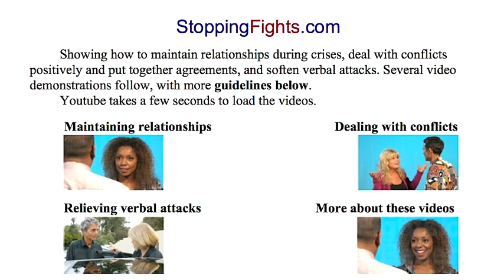How to Soften Verbal Attacks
Showing how to maintain relationships during crises, deal with conflicts positively and put together agreements, settle arguments.
Although I am no longer maintaining the website StoppingFights.com, the three videos that were on that site are on Youtube at:
         Yelling frequently and often: nutritional support needed?
         If someone in your life frequently displays extreme behavior, it may be that the person is suffering from a severe deficiency of the B Vitamins that are essential for the nervous system, including the brain. Replenishing that supply of vitamins may not cure the behavior, but may improve it without resorting to pharmaceuticals.         Coffee and alcohol deplete B Vitamins, causing irritability that makes the drinker want to drink more. Supplementing may help the drinker control the habit.         A general multivitamin supplement may not contain enough B Vitamins.         Because Vitamin B12 is difficult for the body to absorb, B12 needs to be taken separately from Vitamin B Complex even if B12 is listed among the ingredients. Alternatively, nutritional yeast contains the B Vitamins that are essential for the nerves, as well as a high concentration of protein. It's important to get a brand of nutritional yeast that contains Vitamin B12.         Nutritional yeast has a savory flavor so that it is easy to mix two tablespoons daily into either smoothies or stews, after they've been cooked. Cooking depletes the vitamins in the yeast.
         Tips for transforming explosive encounters         A page of more thoroughly explained tips for resolving conflict:
Conflict Resolution Tools
1. Seek to resolve conflicts by reaching common ground.2. Reach for that warm humanity in others that seeks to do good for self and others. Remember that warm humanity is in everyone, regardless of what we see on the surface.
3. Listen before making judgments. Everyone has made a journey. Try to understand where the other person is coming from, the reasons they feel and act the way they do, before you chose a response. 4. Base your position on truth. Because people tend to seek truth, no position based on falsehood can long prevail.
5. Be ready to revise your position, without having to save face, if you discover it is not fair.6. When you are clear about your position, expect to experience great inward power to act on it. A response that relies on this power will be courageous and without hostility.7. Do not expect that a nonviolent response will automatically ward off danger. If you cannot avoid risk, then risk being creative rather than violent.8. Learn to trust your inner sense of when to act and when to withdraw.9. A humorous surprise may help transform a potentially violent situation.10. Work toward nonviolent ways of overcoming injustice. Be patient and persistent in the continuing search for justice. Persistence can change others’ opinions and win allies to one’s cause.12. Help build a community based on honesty, respect, and caring.Help Along the Way
Refocus by knowing your hot buttons: what has enraged you, frightened you? What buttons cause you pain that would cause rage or fear if pushed? How would you choose to respond when someone pushes one of your hot buttons?
Respect and care about yourself and others.
Attack the problem not the person.
Don’t threaten or put down yourself or others.
Use “I” language not “you” language.
Pause--quiet your mind--give yourself time before responding in choice. It may open you to transforming power.
G. Don't rely on weapons, drugs, or alcohol. They weaken you.
H. Commit to nonviolence, to doing the least harm and the most good in the world.
I. Ask yourself for a nonviolent solution. There is one inside you.
J. When you have done wrong, admit it. Make amends if you can, envision how you would choose to handle a similar situation, then forgive yourself.
K. Make friends who will support the good in you. Support the best in them.
L. Risk changing yourself.
M. Trust your inner sense of what is needed.
N. Expect the best.The Transforming Experience Feels Like: --AHA! Inspiration.
--There is a spirit of caring, of humanity.--There is a letting go of something, possibly patterns of behavior or grudges.--There is a sharing of something.--You feel good about it.--You transform any fear you had into focus.--You feel a great internal power to act.--Your responses are courageous without hostility.
Summary of Transforming PotentialRespecting.Caring.Refocusing.Thinking before reacting.Seeking a nonviolent solution.Expecting the good.